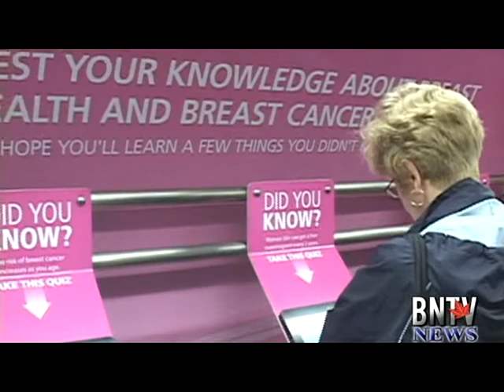"The Pink Tour" Makes Stop in Brockville on Saturday at Farmer's Market